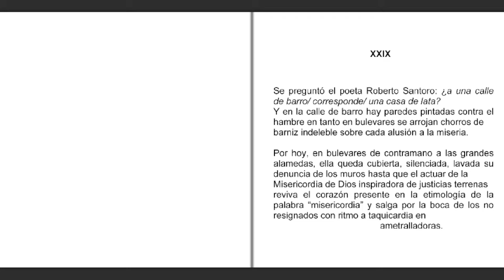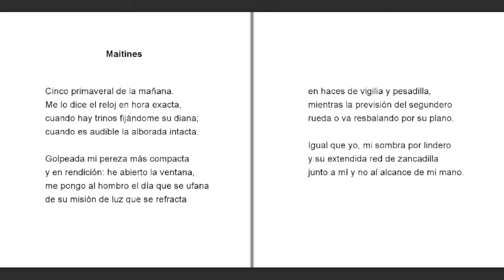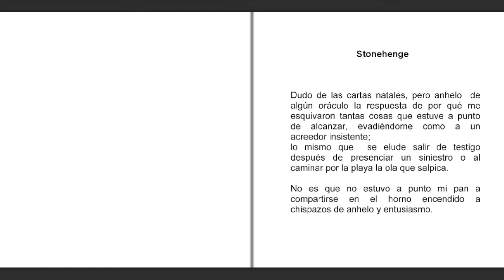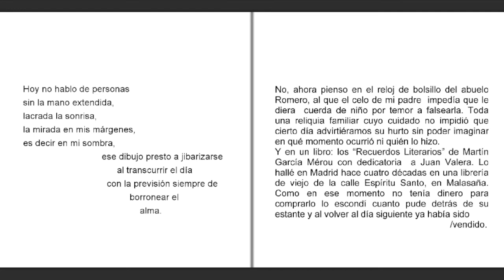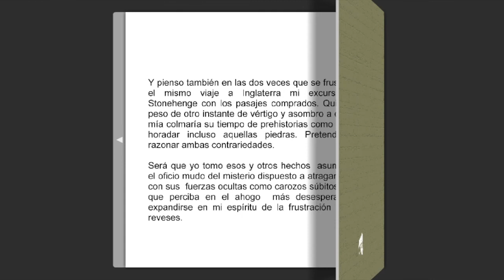"Diario de cuarentena" Carlos María Romero Sosa (Argentina)